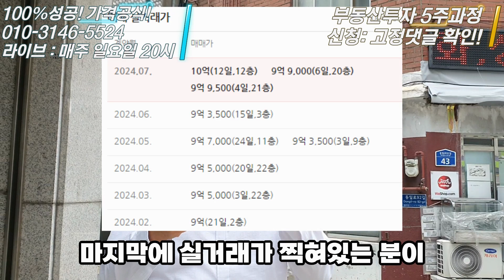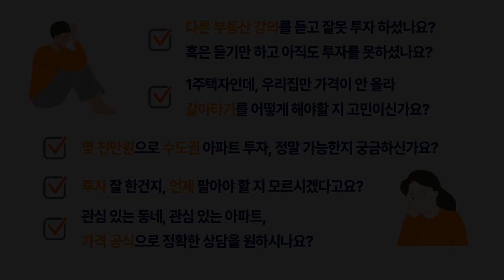"강남 출퇴근 15분 걸리는 신축아파트 10억, 비싼 걸까?" 가격분석 임장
*부동산투자 마스터 클래스 10기 5주과정!
*라온카톡 단톡방 참여❤

*수강생 부동산투자 인생역전 생생후기!

월급쟁이 220만원 직장인이 투자 3년만에 경제적 자유를 이루고 5년만에 직장을 퇴사한 부동산부자 아빠가 정확하고 빠르게 부동산으로 부자되는 비법을 알려드립니다.
「이제부터 내집마련을 가격분석도 없이 절대 사지 마세요」
모든 투자는 '가격이 가장 중요'하며, 그 가격을 '현재가치와 미래가치' 두 가지로 정확하게 '산술적으로 분석'하여 '알고 투자'를 진행해야만 나의 자산을 지켜내고 '부와 성공'을 이뤄낼 수가 있습니다.